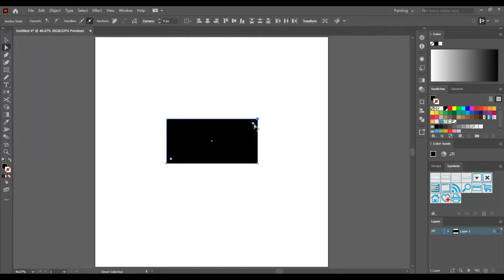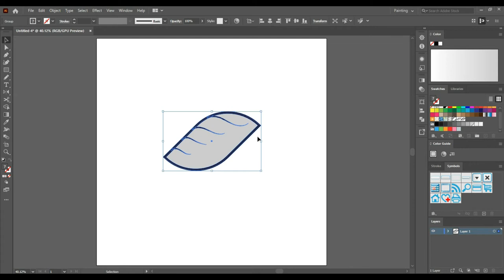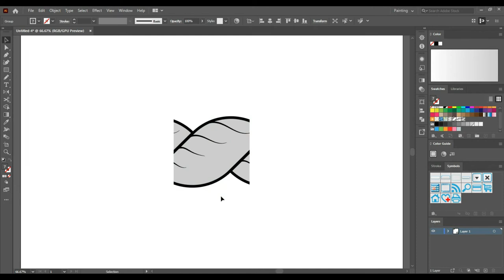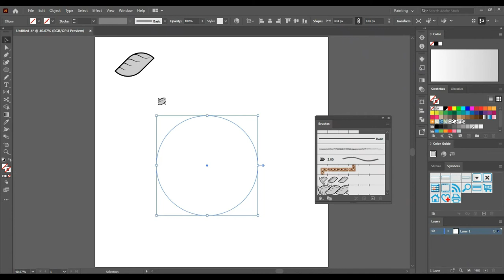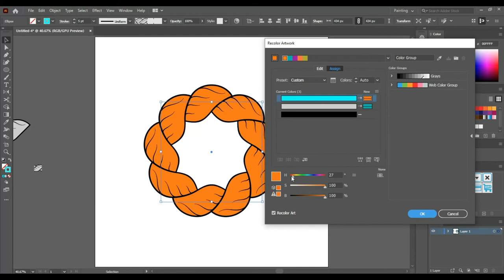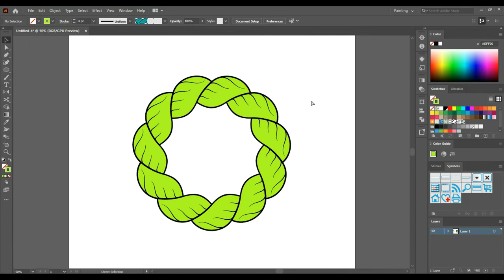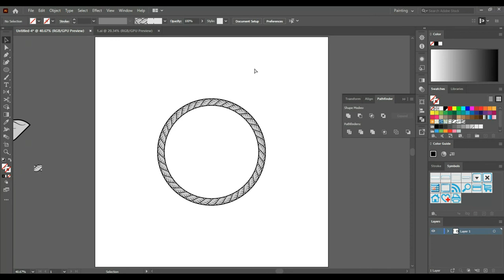Create A Rope In Adobe Illustrator | Adobe CC 2022 | Pixelperfect2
Hey Everyone, Learn how to create this rope using the "Pattern Brush" option.
Here's how you create Rope brush in Adobe Illustrator. It's really a fast and easy way to create such a complicated brush.